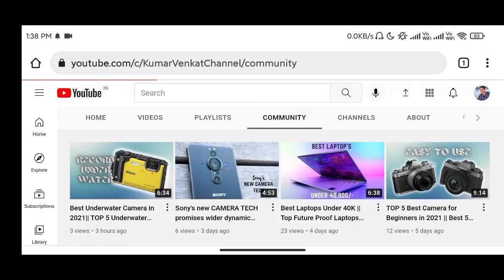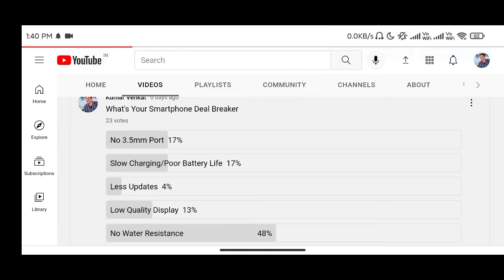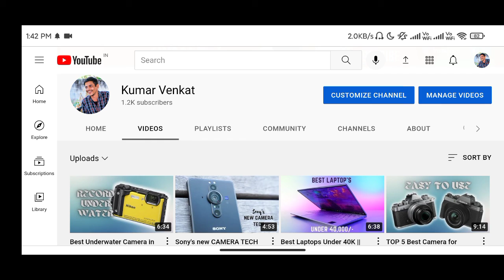Do you prefer glass or plastic backs on flagship phones? || Poll Video 7